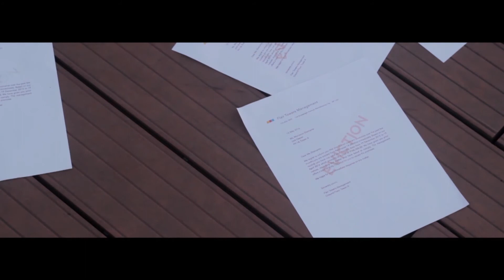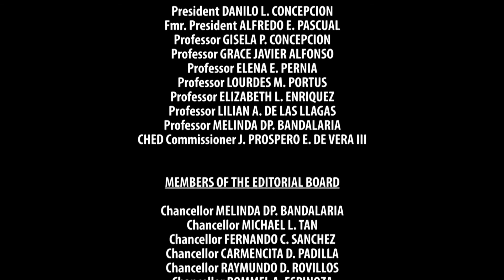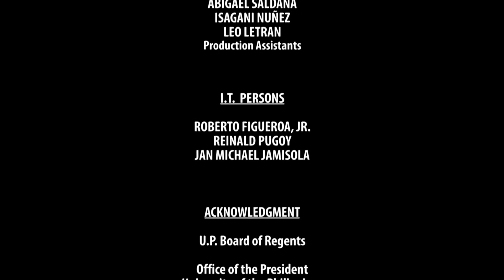MAIKLING PELIKULA | Bawat Palapag Isang Sandali | Lou Danganan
MAIKLING PELIKULA
Lou Danganan
Bawat Palapag Isang Saglit

BAWAT PALAPAG ISANG SANDALI follows the story of a pool boy who becomes infatuated with the penthouse tenant of the condominium he works for. This film is a subdued exploration of the allure and fleetingness of the urban lifestyle.

LOU DANGANAN is a film major and a member of the film organization UP Cinema. Her body of work focuses on the exploration of the self and the nuances of the female image. The short film Bawat Palapag Isang Sandali was awarded best cinematography at the Black Beret Student Short Film Festival and was screened as part of the 29th Gawad CCP Para sa Alternatibong Pelikula at Video.

UPFI, UPFI short film, student film, one sided attraction, condo life, megumi acorda, van sulitas, marianne diamante, up cinema

MAIKLING PELIKULA is a program featuring outstanding and award-winning short films. Likewise to be featured will be a discussion and annotation by the director-filmmaker. The program will highlight the experimental and narrative genres of film.